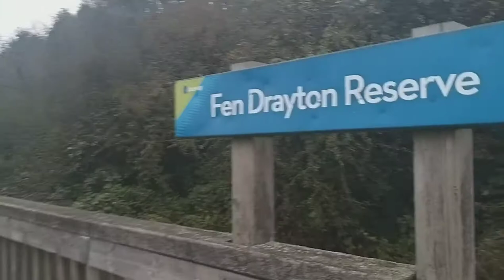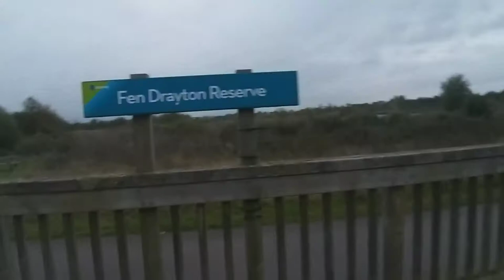Fen Drayton Reserve: Least Used Cambridgeshire Busway Stop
Me and my friend Aethan was on the Cambridge Busway today we had the idea of visiting the Least Used Stop. Here is the result!